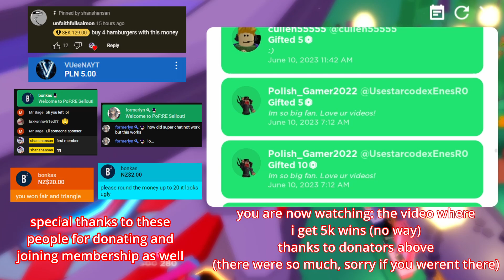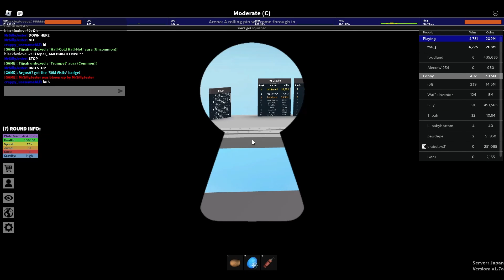5000 Wins (6TH VICTOR) - PoF:RE Clips 66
They said it was impossible. 5000 wins was what any maniac would seek to achieve. Two years of playing PoF:RE Later...
(thumbnail made by blaster, say thanks if you see him!)

Extra: (6th legitimate victor, nayutai got theirs via admin badge giving making 7 5k wins badge owners). Thank you to blaster (blaster7532), icy (icyiis) and my other friends for making this possible.